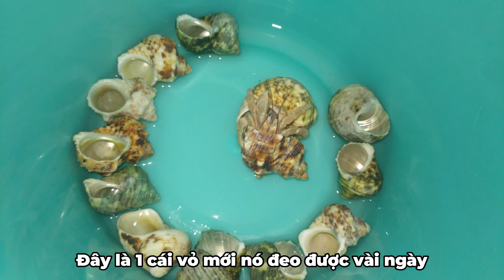Tạm biệt Rugo Cà Rốt (Albino Rugosus) | Chia tay ốc mượn hồn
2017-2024 Ba Con Rồng Channel.